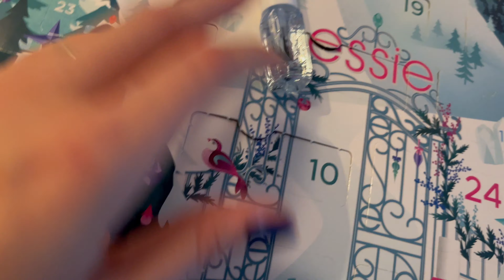No sabía que esto pasaba en Mallorca 😕 | Vlogmas día 4 🎄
La emoción es real, bienvenidos al primer Vlogmas del canal 🥳 Espero sobrevivir a esto 😅

Si te gustó el video te invito a darle apoyo haciendo click en 👍🏼 y si queres/podes ir a un siguiente nivel, podes darle click al botón del corazón que pone GRACIAS ❤️

Primer pedido gratis en Hello Fresh (3 cenas para 4 personas)